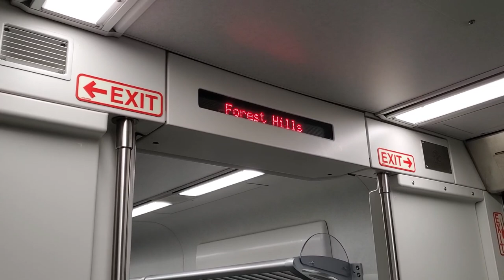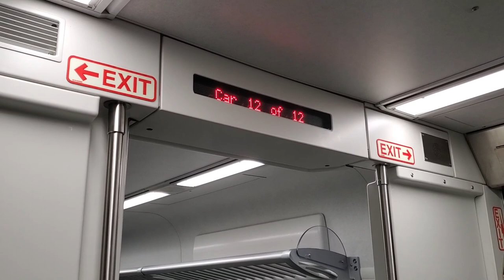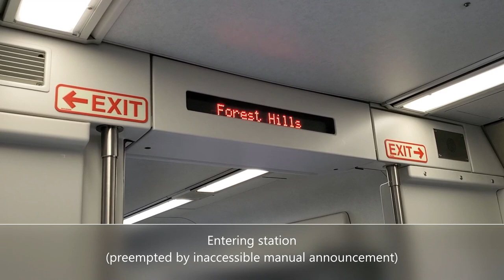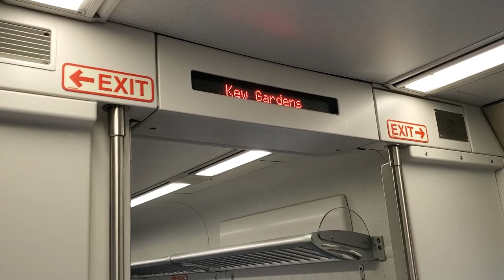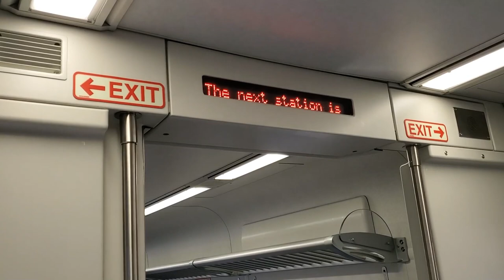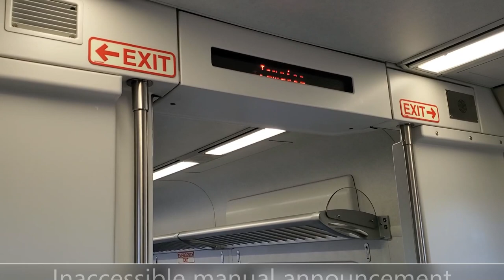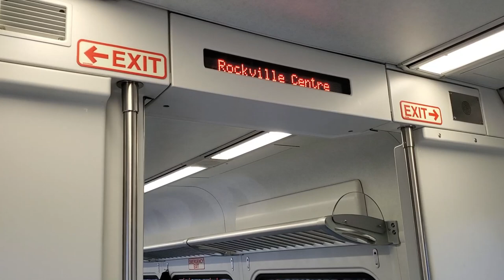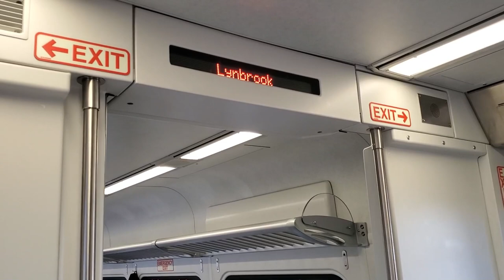LIRR M-9 Announcements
Clips of most of the different automated announcement types on the LIRR's M-9 cars.

0:00 - After departure from origin, plus: "You can help our clean train campaign by putting newspapers and trash in containers on station platforms.  When using cell phones please be considerate of your neighbors and do not put your feet on the seats."
0:51 - Inaccessible train crew announcement
1:51 - Entering station (preempted by inaccessible train crew announcement)
2:16 - At station/next station announcement, with short platform advisory for next stop
3:05 - Next station announcement (after departure) (preempted by inaccessible train crew announcement)
3:27 - Entering station
3:45 - At station/next station announcement. Note the ASI fails to play a short platform advisory for Jamaica (which has a mix of some platforms that can fit 12 cars, and some only 10).
4:10 - Next station announcement (after departure) (preempted by inaccessible train crew announcement)
4:30 - Entering Jamaica, plus "AirTrain service is available to Kennedy Airport"
4:45 - Inaccessible train crew announcement
5:37 - Inaccessible train crew announcement
5:50 - At Jamaica announcement, with list of stops
6:50 - ASI preempted by inaccessible train crew announcement (not even material to passengers).  Note that the ASI does not resume the audio after the announcement is over, and also does not resume it for the next station announcement that follows.  Also note that the ASI fails to play a short platform advisory for Lynbrook (which is temporarily H6 only due to station construction).
6:50 - Next station announcement (after departure)
7:05 - Inaccessible train crew announcement

"Inaccessible train crew announcements" are manual announcements made by the train crew that fail to comply with ADA requirements for effective communication, which set clear standards for communication to people with disabilities.  for more.